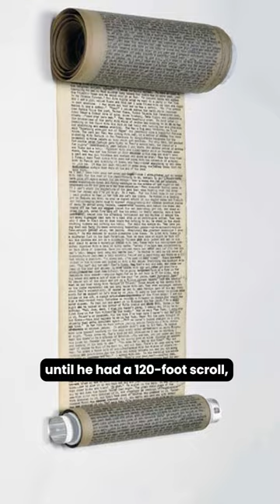How Jack Kerouac wrote On the Road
Jack Kerouac was so creative. He was a really fast typist, typing 100 words per minute, but he hated changing the typewriter paper. When he was typing On the Road, it interrupted his flow, so he came up with a solution...Follow for more stories about books!